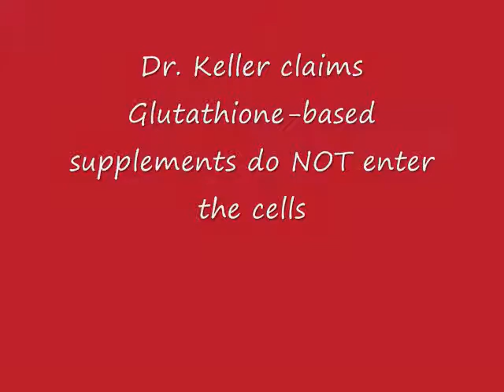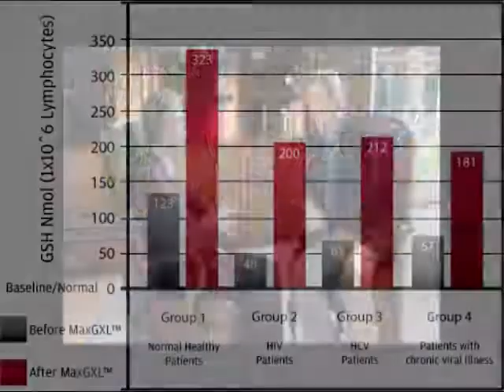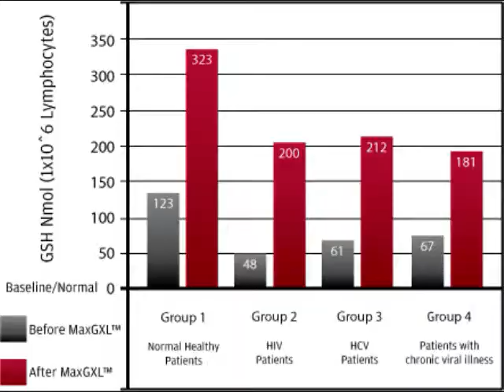Max GXL, Max International, Dr. Keller, Glutathione Health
Dr. Keller answers the comment, "My Glutathione Supplement Doesn't Work!" AND, he talks about his studies of HIV, AIDS, Cancer, Chronic Fatigue, Hepatitis patients...RESULTS!